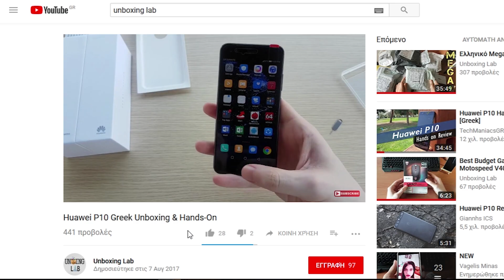ΔEN είναι παιχνίδια, ούτε κάποιο Gaming Gadget! [Greek Review]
Δεν είναι παιχνίδια, ούτε κάποιο κάποιο gaming gadget από το μέλλον. Μπορεί να μην είναι ρομποτικές, αλλά είναι δύο ασύρματες ηλεκτρικές σκούπες της alfawise από την Κίνα που θα κάνουν την ζωή των εργένηδων πιο εύκολη.
▶Αγοράστε την Alfawise HC - 1D03  Cordless Handheld Vacuum Cleaner
Κουπόνι: GBCZHUSK30

▶Εκπτωτικό κουπόνι 20€ για accessories με κάθε αγορά Oneplus 6T από το link μου:

▶Xiaomi Pocophone F1 Global Version - 6GB 64GB στα 254€

Bringing you the latest Tech: Smartphones, Gadgets, Accessories, Offers.